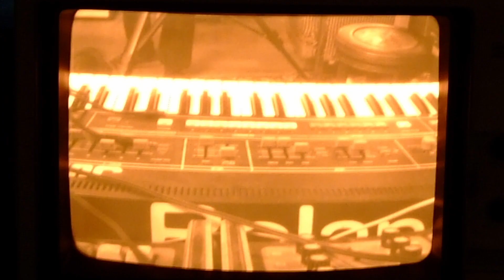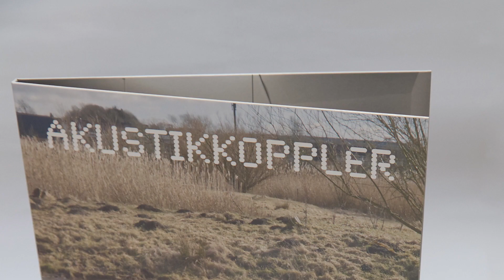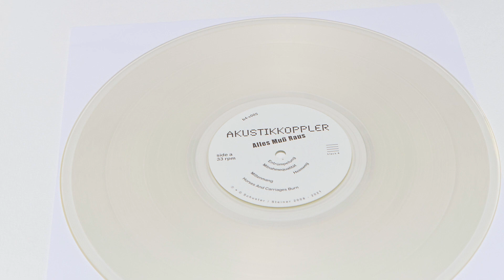Akustikkoppler: Mitnahmequalität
Second track of the new album Alles Muß Raus by Akustikkoppler.
By no means it is meant to be a music video, its just a cover video to represent the track. Anyway, some of the pictures are from 2007 when Schusters Geisterfahrer studio still was around Bullerdeich Hamburg, capturing the mood when most of the tracks were made. Others are from the move out of the block4 studio Berlin in 2018 which were also used for the cover.